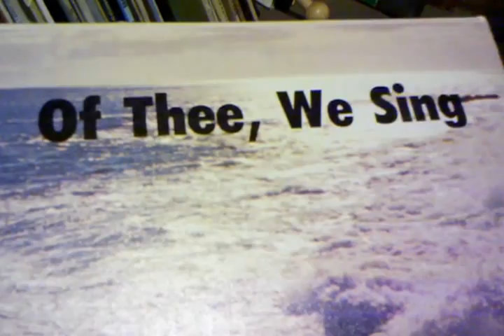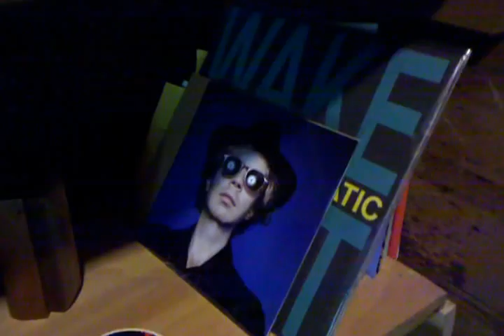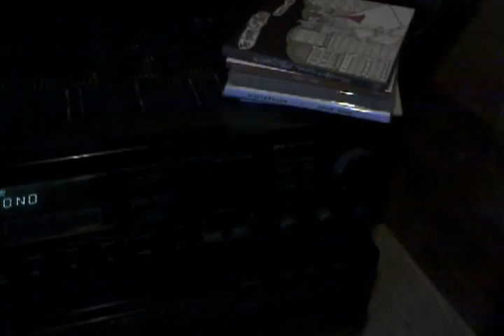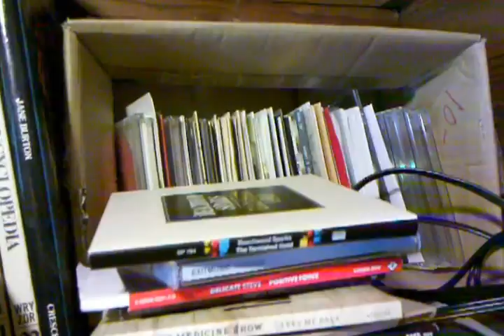My Record Collection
This is a quick look at my collection of vinyl and CDs. Not included is my cassette tape and VHS tape collection of music, which I no longer employ, nor my DVD collection. The library has been in three places in this house since I first moved here in 1995, and now takes up a cozy corner of the den in what used to be a closet, which was then opened up into first a TV nook and now, a music library.